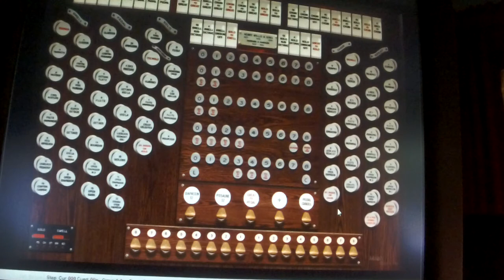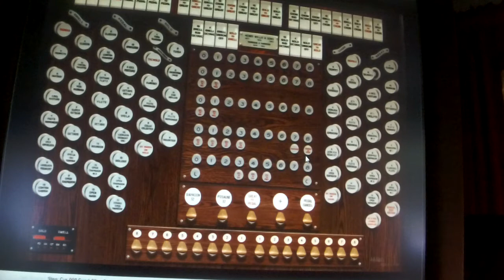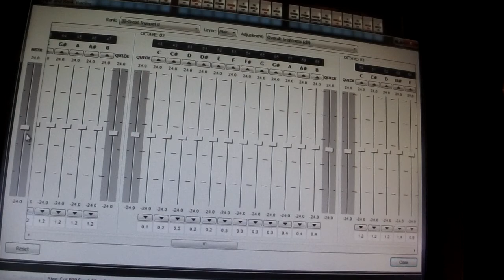Tuning Trumpet to Trumpet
A short video to show how easy it is to voice the various ranks of pipes in each VPO. ex. I wanted to use the Trumpet rank of the Salisbury VPO with the Trumpet rank of the Hereford VPO (both on the great manuals of each organ. some of the notes were slightly out of tune with each other...this shows how I tuned the middle octave of the Sby. with the Hereford for a perfect unison...at the very end I showed how simple it is to change the volume level and the brightness of the Sby. Trumpet stop. EAT YOUR HEARTS OUT..PIPE ORGAN TUNERS!